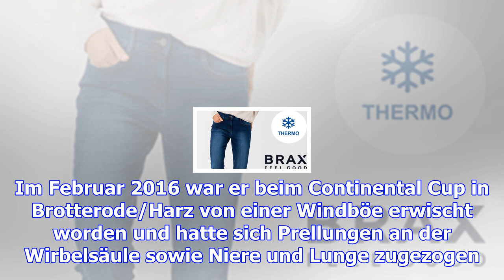Schock-foto von skisprung-star diethart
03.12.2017, 18:24 Uhr | sid, flo, t-online.de Thomas Diethart gewann 2014 die Vierschanzentournee, v...